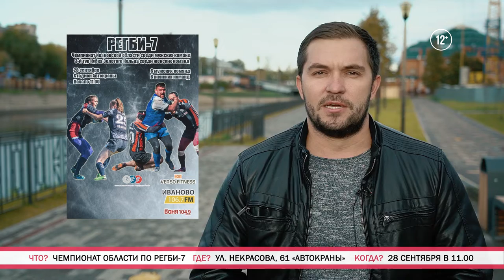«Weekend-навигатор». Выпуск №65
В очередном выпуске «Weekend-навигатор»  Вы узнаете:
1) Какие премьеры приготовил для нас кинотеатр «Формула кино А113»;
2) Кому нужно обязательно сходить на выставку собак;
3) Чем интересен любителям искусства Густав Климт;
4) Где пройдет скоростной мотокросс;
5) Что такое автомногоборье и как стать участником стартов.
Смелее! Впереди выходные!